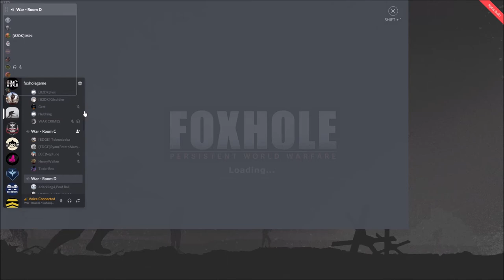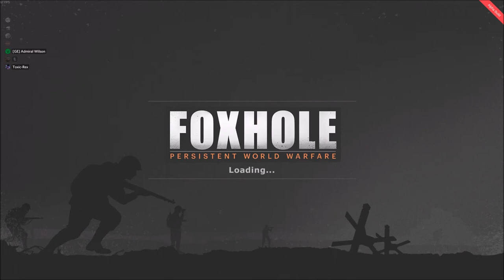Foxhole - La Résistance (Naval Action)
This was our darkest hour , now we unite with all our strength To delay the Colonial victory And we will go out with a fierce fight !
For Callahan , For the Warden Empire!